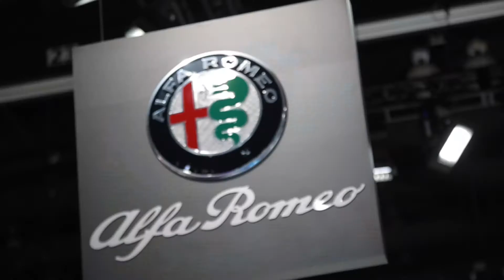Alfa Romeo at the 2016 LA Autoshow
Alfa Romeo unveiled the Alfa Romeo Stelvio, their latest creation, at the LA Auto Show and it really had an impact with those Pirelli P Zero Tires.